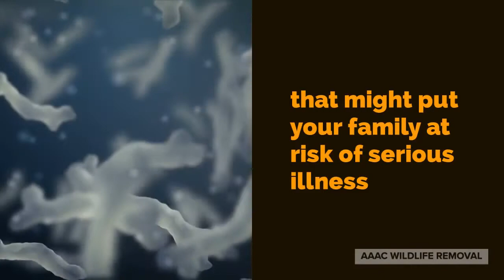AAAC Wildlife Removal of Houston | Houston Texas | houston.aaacwildliferemoval.com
00:16 Who do you call to remove wild animals?
00:35 How do you get rid of unwanted wild animals?
00:47 What does Wildlife Control do?

Wildlife Removal in Houston TX
We offer humane wildlife removal services for: snakes, opossums, raccoons, and other animals that may be invading your space. We understand how important it is to get rid of these dangerous pests as quickly as possible before they are exposed to children or pets who might not know any better than to go near the wild animal.

If you’re living in a neighborhood in Houston TX then there’s a good chance that at some point you’ll have unwanted guests enter onto your property – whether they take up residence inside one of your homes’ crawlspaces or if they make themselves right at home in your backyard. Our wildlife removal specialists have the training and expertise to safely remove any animal from your property.

Wildlife Removal from Attics
Attics are a common entry point for wildlife to homes, especially in Houston. Most animals will enter through an opening or gap on the roofline, such as broken shingles or even missing soffit panels. Our team of specialists can safely and humanely remove any animal from your home’s attic. If you hear scurrying, scratching noises coming from above your ceiling (especially at night), then you might have a wild animal up there.

Call AAAC Wildlife Removal immediately! We know how important it is to address any problems quickly before they get worse and before your home is exposed to disease-carrying rodents and other harmful elements found within attics inhabited by wild animals.

Wild Animal Removal From Yards
Wildlife in Houston isn’t only limited to the inside of homes. Sometimes these animals make themselves at home in your yard, garden, and landscaping. This can create a hazardous situation for you and your family because wild animals are known carriers of dangerous diseases such as rabies or rat bite fever just to name a few harmful elements that humans may encounter from having wildlife running around their property.

If you have been finding droppings on your lawn, along walkways, near trees, or even by outdoor pet food bowls then it is likely that an animal has taken up residence nearby. Act quickly! Call a Houston wildlife removal company (like us!) immediately and we will dispatch our specialists to your property to safely remove the animal.

What Makes Us the Best Wildlife Removal Company for you?
We have 15 years of experience in the wildlife removal industry and have built one of the most successful wildlife control companies in the U.S. We have a proven track record of excellence and provide our customers with the best possible service, all the time!

Our experts are prompt, professional, courteous and specially trained to deal with wild animals – so you can be sure we will get your problem taken care of quickly and effectively!

We are passionate about our trade and it shows through the quality of service we provide. Our goal is to make you feel safe in your own home without worrying about animals potentially causing damage or spreading diseases.

Our team members all talented trappers and have extensive knowledge about the animals we work with – this means you can rest assured that your removal will be done as quickly and humanely as possible.

We are compassionate and humane with the animals we remove and never leave them to suffer. We will work with you directly in order to ensure that the wild animals are relocated safely and released back into their natural habitat.

We are all masters of carpentry and home repair – so you will never need to hire someone else to finish the job. We can repair any interior or exterior damage done by wildlife and ensure that your property is restored back into its original condition.

We are fully licensed in Houston and the state of Texas – so you can trust that we will abide by all rules and regulations set in place for the safety of our customers.

We are well-reviewed on google and provide nothing less than complete satisfaction to every single customer, all the time. We care about our customers and are always willing to go above and beyond in order to give you everything you need!

00:16 Who do you call to remove wild animals?
00:35 How do you get rid of unwanted wild animals?
00:47 What does Wildlife Control do?